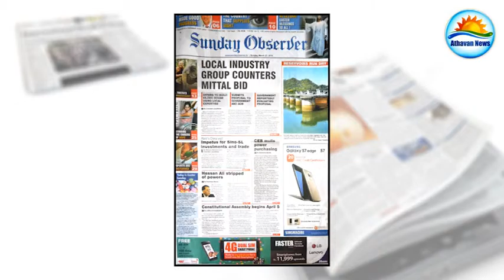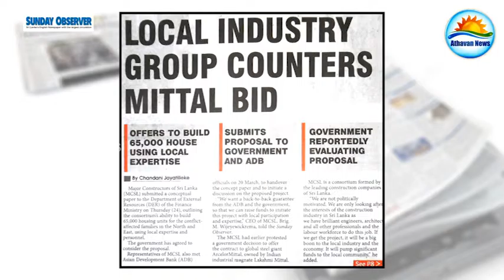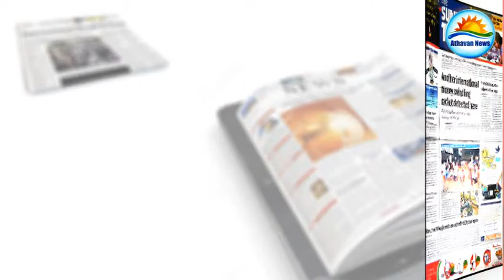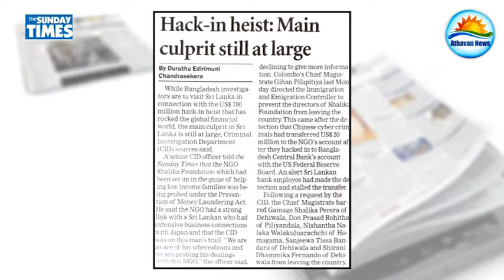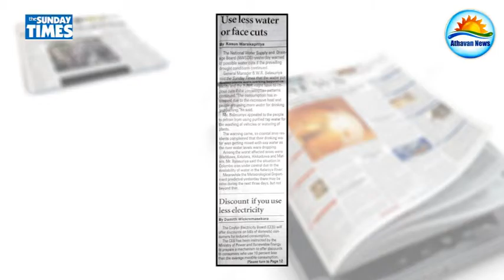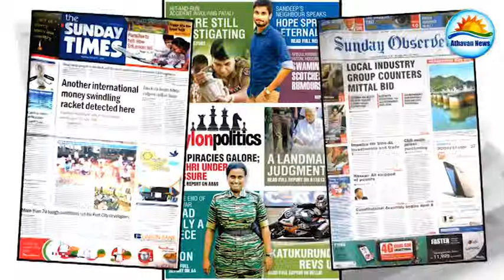The English Papers : Sunday, March 27, 2016